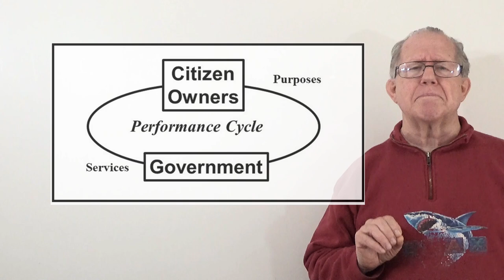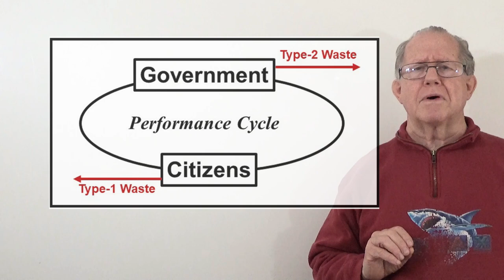Unizor - Power 4 You - Political - Economic Governance #25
Political economics is built upon privilege; and privilege is not good at getting things done. We just start by taking a look at how blatantly ineffective our Congress is because it is serving privilege rather than performance.

We can even get preliminary measures of the waste.

We can then examine how people can find agreement, and step up to direct a few simple changes to put a more effective management in place. These are economic changes, introducing the subjects of financial representation and financial management.

Rather than challenging Congressional leaders, this empowers them to give more-effective representation to constituents. It will take a public mandate to do it - the resistance is likely to be spirited.